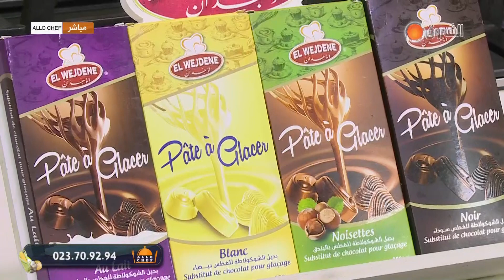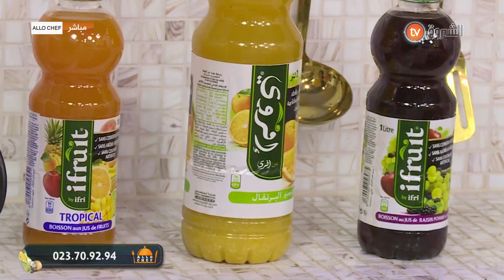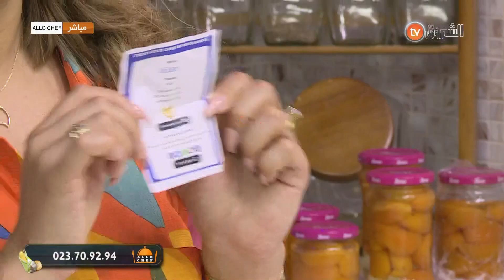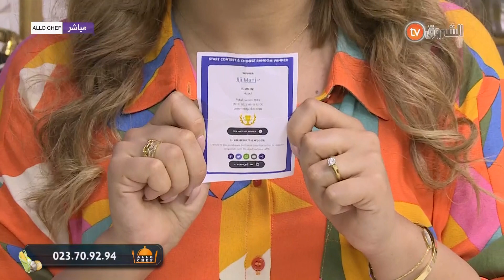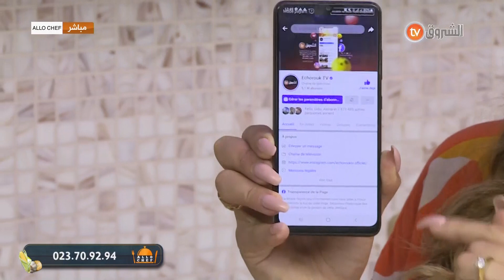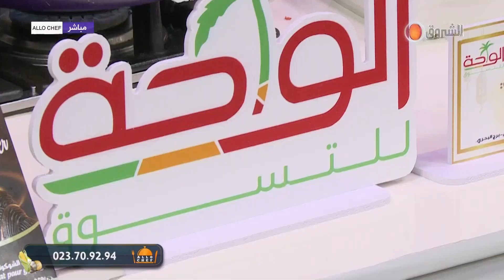طريقة تحضير مربى المشمش في المنزل و موسكوتشو زمان مع الشاف نادية في الو شاف ليوم 20جوان 2022